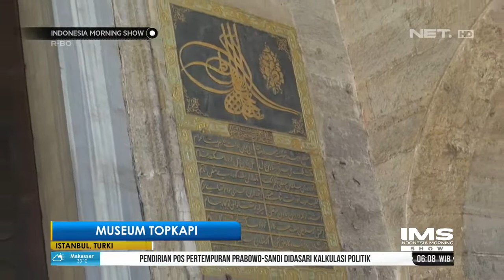Mengunjugi Museum Topkapi di Istanbul dan Melihat Pemandangan Bosporus Dengan Kapal - IMS